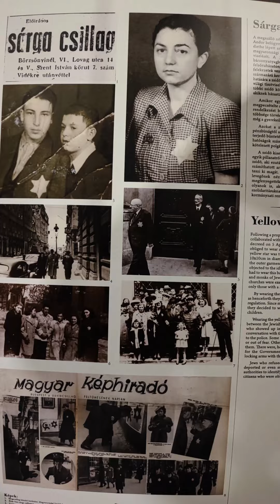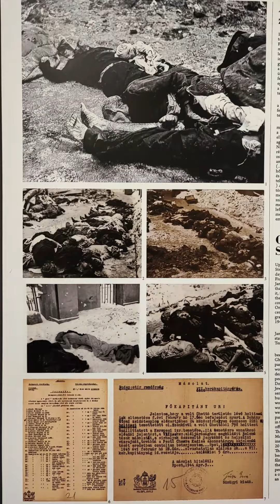בית הכנסת הגדול של בודפשט כולל מוזיאון להנצחת יהדות הונגריה בית קברות יהודי אנדרטאות לזכר השואה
בית הכנסת הנאולוגי שברחוב דוהאן (בהונגרית: Dohány utcai Zsinagóga/Nagy Zsinagóga) שבבודפשט, הונגריה, הוא בית הכנסת הגדול ביותר ביבשת אירופה, והחמישי בגודלו בעולם לאחר בתי המדרש של חסידויות גור ובעלז שבירושלים[דרוש מקור], בית הכנסת הגדול החדש של ויז'ניץ שבקריית ויז'ניץ בבני ברק, ובית הכנסת עמנו-אל שבניו יורק, ארצות הברית. בית כנסת זה, השייך לזרם הנאולוגי, פעיל למעלה מ-150 שנה, והתקיים בו טקס בר המצווה של תיאודור הרצל, שביתו שכן בסמוך.

כיום בית הכנסת הוא אחת האטרקציות התיירותיות הבולטות בבודפשט ומהווה חלק מקומפלקס שבו גם מוזיאון לתולדות יהודי העיר, בית קברות יהודי, ואתר הנצחה ל-564,500 יהודי הונגריה שנספו בשואה. פעילות הקהילה היהודית המקומית קטנה בצורה משמעותית עקב העלייה, ההגירה, וההתבוללות, וכך גם פעילות בית הכנסת.

היסטוריה
התיישבות היהודים בעיר פשט (שאוחדה עם בודה ואחרות כדי ליצור את בודפשט ב-1873) הוגבלה בראשיתה, בשלהי המאה ה-18, לאזורים בבעלות האצילים שהיו מוכנים לקבלם. בית-כנסת מאולתר ראשון קם ב-1796 במתחם אורצי. בעשורים הבאים גברה הנהירה היהודית לבירה, במקביל להתערות הגוברת של הדור הצעיר בחברה הסובבת ובתרבותה. ב-1827 הקים אחד הפרנסים, גבריאל אולמן, מניין בשם "חסד נעורים" שהנהיג את נוסח וינה. זה עוצב בעיר הבירה האוסטרית על ידי יצחק נח מנהיימר ותוכנן בקפידה כדי לממש את הדרישות לרפורמה אסתטית מצד הקהל: בין היתר נישאה הדרשה בשפה הגרמנית ובסגנון מודרני במקום בפלפול מהסוג הישן, הבימה קורבה לארון הקודש בחיקוי למה שרווח בכנסיות, לתפילה צורפה שירת מקהלה ועוד שינויים. כל זאת מבלי לעבור על גבולות ההלכה, כדי לא לקומם את השמרנים. המשקל הגובר של הפרוגרסיבים בקהילת פשט (הציבור המתחלן והמשתלב בקרב יהודי הונגריה נודע בהמשך כנאולוגים) בא לידי ביטוי עם היבחרו ב-1836 של הרב ליב שוואב לכהן בה. הלה, יליד מוראביה, היה נציג טיפוסי של הרבנות המשכילה במחוז הולדתו: הוא למד אצל החת"ם סופר והרבמרדכי בנט אך התקרב לרב חיים דייטשמן מקולין, חבר במעגל המשכילים סביב הרב ברוך ייטלס (בעל "טעם המלך") איש פראג, ובכך עורר את חמתם של שני מוריו. שוואב היה מלומד ומסורתי וריצה את הדתיים השמרנים, אך היה נכון לכל חידוש שלא היה אסור במפורש, ובכך זכה לאהדת הליברלים. ב-1840 הוסרו כליל מגבלות ההתיישבות מעל היהודים, ושני בתי-הכנסת הקיימים היו כבר צרים מלהכיל את ההמון. ב-1844 עבר לבעלות הקהילה המגרש שברחוב דוהאני, שנקנה מידי ד"ר אנטאל באלדאצ'י,(Dr. Baldácsy Antal) בתנאי שהיהודים יהיו רשאים להשתמש בו רק להקמת בית כנסת ובית ספר, ובבתים שניצבים עליו באותה עת או עתידים להיבנות שם לא יהיו רשאים לעסוק בכל פעילות שמניבה רווחים, מלאכה, מרזח או מסחר. כך ב-1844 רכשה הקהילה את חלקות האדמה הריקות האלה לצורך הקמת מבנה חדש.

מחלקת פשט-בודא של הרשות המקומית הקיסרית-מלכותית הוציאה היתר לבניית בית הכנסת ב־10 באוקטובר 1853. להכנת התוכניות הוציאה הקהילה מכרז, ואלה הגישו בו את הצעותיהם: האדריכלים יוזף הילד (Hild) מפשט, לודוויג פורסטר (Forster) מווינה, וקבוצת אנשים, שחבריה היו פרידייש פסל (Feszl Frigyes), קארוי גרסטל (Gerstel) וליאופולד קאוזר (Kauser). הילד תכנן בית כנסת בסגנון רומי, השלישייה פסל-גרסטל-קאוזר בסגנון ביזנטי. הזוכה במכרז היה פרסטר עם הצעתו בסגנון נאו-מורי. קודם, ב-3 בספטמבר 1845 אימצה ועדת התכנון את המלצת הרב שוואב, שנועדה לספק את כל האגפים בקהילה, כי בית-הכנסת המיועד יתנהל בנוסח וינה.[1]

אולם בית הכנסת לא נבנה רק לפי תוכניותיו של פרסטר. גם להילד נותר חלק פעיל בבניה. פרסטר הטיל עליו את ביצוע הבנייה ועל הארכיטקט איגנץ וכסלמאן (Wechselmann). עיטורי הבניין תוכננו על ידי פרידייש פסל, הביצוע הוא עבודת שאנדור וינטר, מעצב האבנים.

בית הכנסת הגדול של בודפשט נבנה בשנים 1854–1859, ונחנך בז' באלול התרי"ט (6 בספטמבר 1859). מתכנן המבנה היה כאמור האדריכל הגרמני לודוויג פרסטר ומעצב הפנים היה ההונגרי פְרִידייש פֵסְל (Frigyes Feszl), שניהם נוצרים. בית הכנסת נועד להכיל כ-3,000 מתפללים (כ-1,500 באולם ועוד 1,500 ביציעים), ומיקומו המרכזי ברובע השביעי בבודפשט הקנה לו מקום של כבוד בנוף העיר. הרב שוואב נפטר כשנתיים לפני החנוכה ולא זכה לראות את המבנה.

בניית בית הכנסת נמשכה כאמור חמש שנים והחלק היותר גדול של ההכנסות לכיסוי הוצאות הבניה הושג ממכירת מקומות התפילה, אך סכום ניכר בא גם מתרומות. כבר באביב שנת 1859 ניצב הבניין על מכונו, אך חנוכתו חלה רק בסתיו אותה שנה. העיכוב קרה גם בגלל פרוץ המלחמה עם האיטלקים, שאיימה על הפיכת הבניין, שחנוכתו טרם התקיימה, לבית חולים צבאי. חנוכת בית הכנסת התעכבה גם כיוון שאחרי פטירת הרב לב שוואב, לא נמצא לו יורש במשך זמן רב.

אחרי מות הרב לב שוואב ביקשו פרנסי קהילת פשט מתלמידי החכמים הגדולים של אירופה להמליץ על הרב הראוי להיבחר לדעתם למשרה זו. איש מבין שנים עשר האישים שהומלצו על ידי רבני מגדבורג, ברסלאוו, וינה, פדובה והמבורג לא נמצא מתאים, ובסופו של דבר, באוגוסט 1859, שנתיים אחרי פטירת הרב שוואב, נבחר רבה של שצ'צ'ין, מייזל פארקאש אלאיוש (בנימין זאב), לשבת על כס הרבנות של פשט. הוא זכה לכהן כרב הראשי הראשון של בית-הכנסת החדש, אבל הוא גם היה האחרון מרבני פשט שהנהיג את העדה כולה.

מתוך הזכרונות שנכתבו על חנוכת בית הכנסת ברחוב דוהאני, עולה תיאור של מאורע בעל חשיבות רבה, בשיתוף חלק ניכר מתושבי העיר. "ביום חנוכת הבית, יום ג', 6 בספטמבר 1859 תפסו המוני סקרנים, כבר בשעות המוקדמות של הבוקר, אותו חלק של הרחוב דוהאני שנמשך מרחוב שיפ עד מה שכונה אז בשם אורסאגוט Országút)) "הכביש" - היום שדרות קארוי, והבאים להשתתף בטקס, שרובם ככולם הופיעו בלבוש חגיגי". בתוך בית הכנסת הצטופפו המוזמנים ובעלי מקומות התפילה.